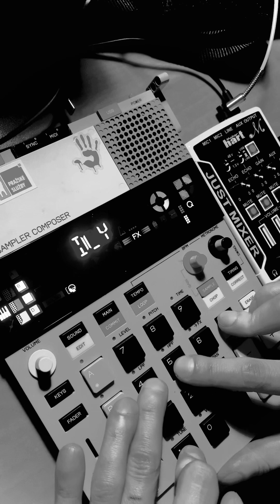EP-133 Dark Ambient Postapo Test FX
NTS1 recorded sound glitching with EP133
Tohle je muzika jen pro blázny 🤣